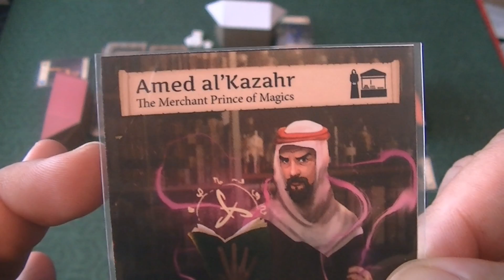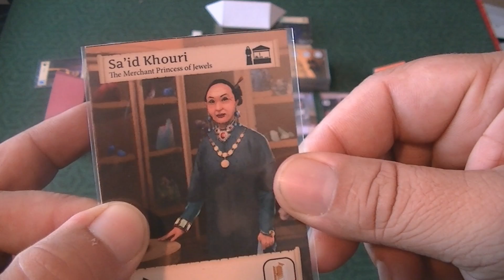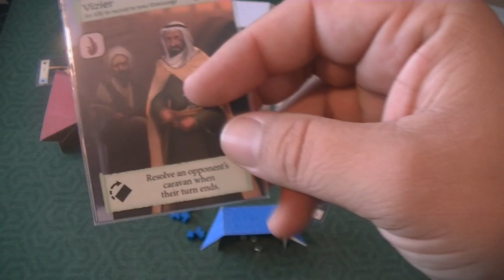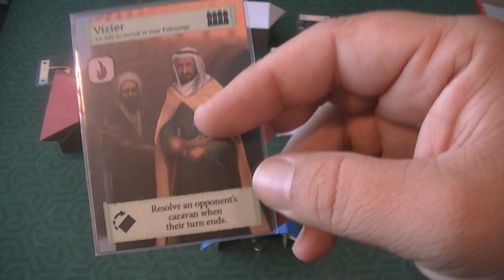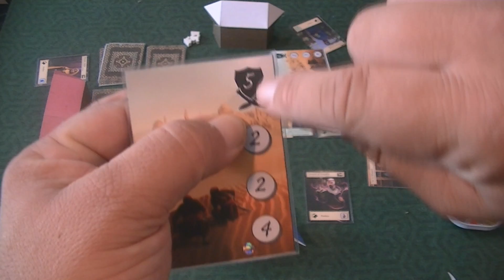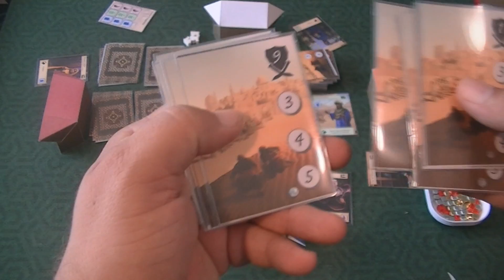Merchants of Araby Review